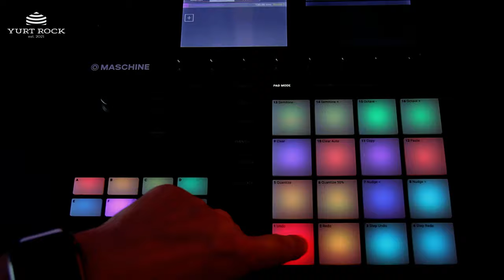MASCHINE Kit Artist Bundle